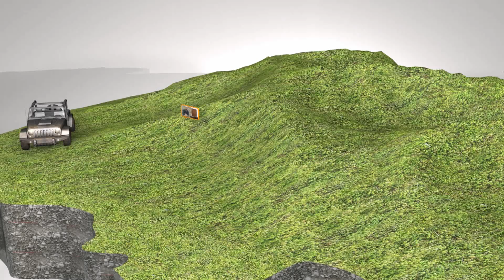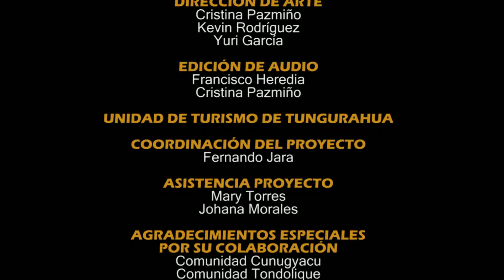Ambato, te conquista con su ruta Agroturísitca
Ambato, vive el aroma de sus flores, el encanto de su historia, déjate inspirar por ella.